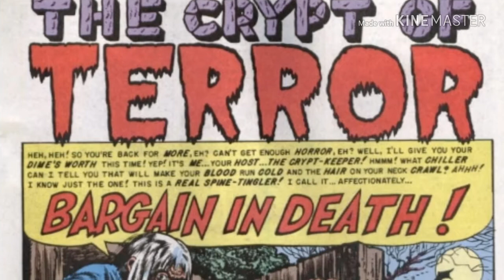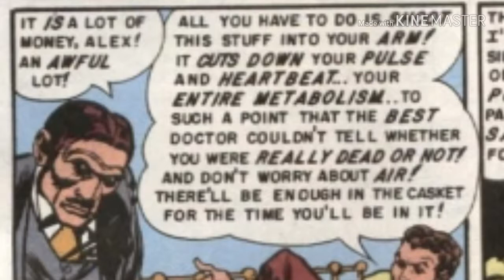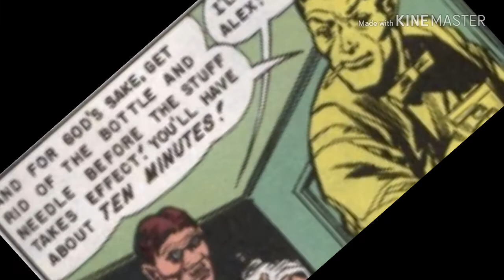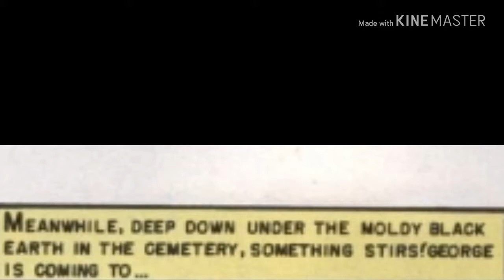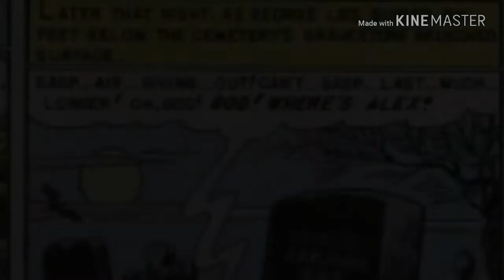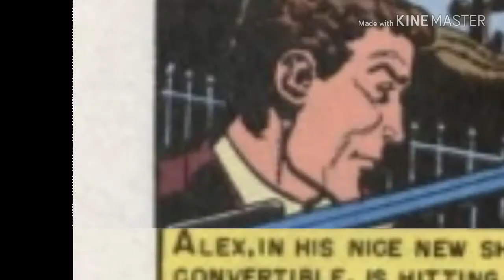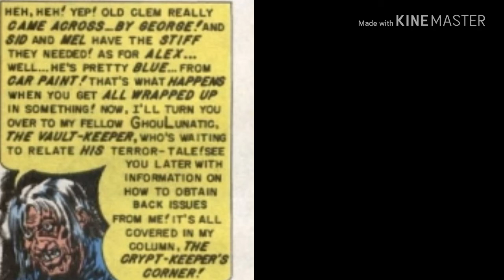"Bargain In Death" from "Tales From The Crypt #28" (February/March 1952)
"Bargain In Death" from "Tales From The Crypt #28"

Story by
William Maxwell Gaines & Albert Bernard Feldstein

Interior Comic Book Art by
John Burton "Jack" Davis, Jr.

Color Art by
Marie Severin

Lettering by
James Wroten

Voice Over Talent by
Kyl Da Vid